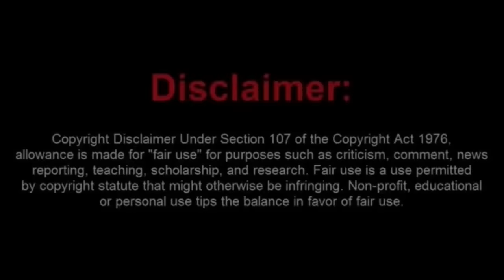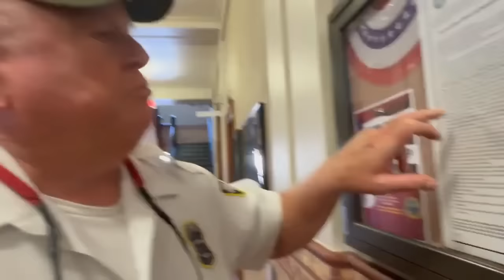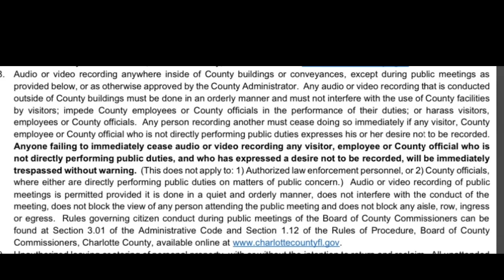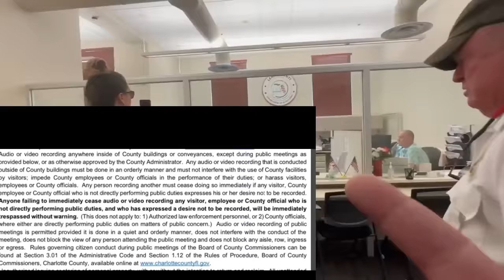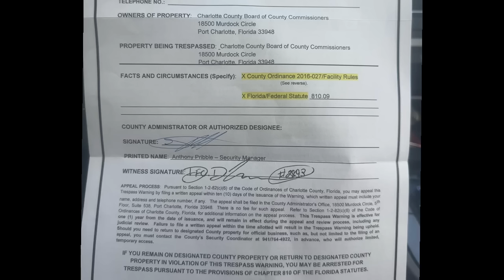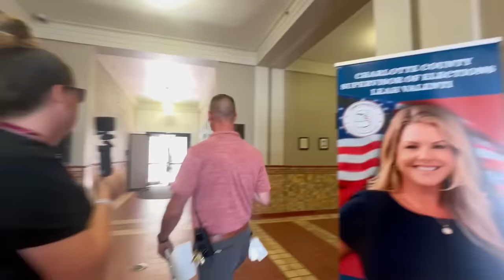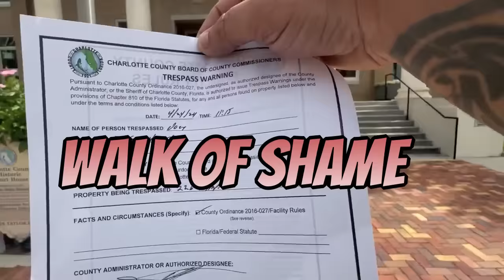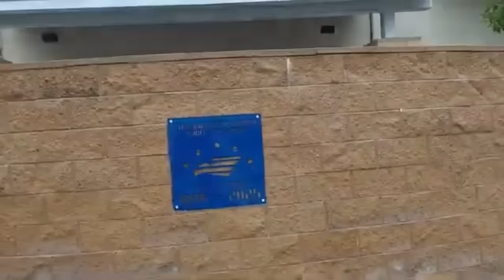Epic Walk Of Shame For Joey and Lana As They Are Trespassed From Another FL Courthouse